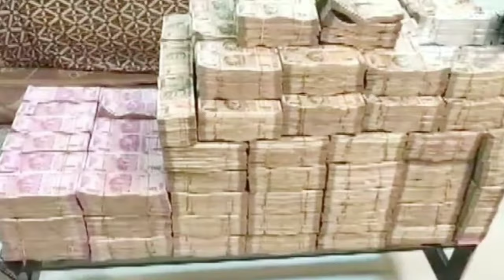कछुए का रहस्य, कछुए से नोटों की गड्डियां कैसे मंगाई जाती है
कछुए का रहस्य, कछुए का चमत्कार

कछुआ अपने आप में बड़ा ही रहस्य में प्राणी है यह बहुत ही पुराने समय से पृथ्वी पर वास करता रहा है धार्मिक ग्रंथों में कछुए को बहुत ही पवित्र और धन को आकर्षित करने वाला जीव बताया गया है लोगों का मानना है कि कछुए के द्वारा वह धन प्राप्त कर सकते हैं इस बात में कितनी सच्चाई है यही बात हमने इस वीडियो में समझाने की कोशिश करी है और समझाने की

20 नाखून वाले कछुए से धन प्राप्त कैसे करें
कछुए से धन प्राप्त करने का उपाय
कछुए से धन कैसे निकाला जाता है
कछुए से धन कैसे मंगवाते हैं